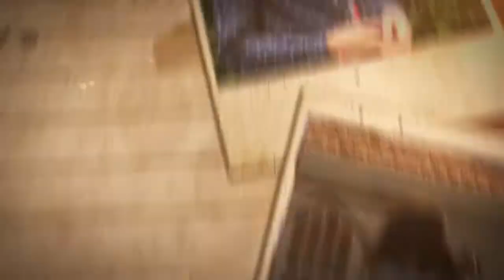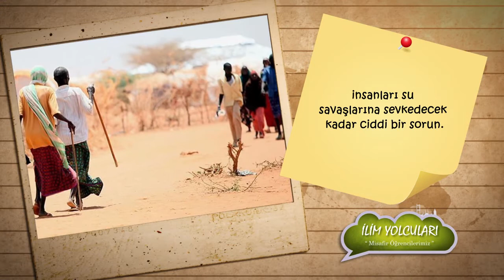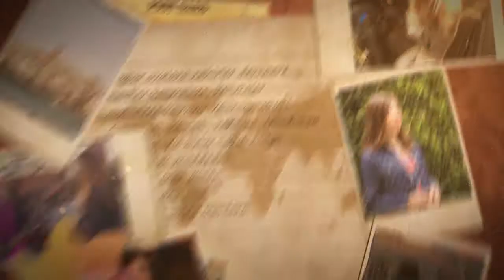İlim Yolcuları 12.Bölüm (Somali)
Dünyanın bir çok farklı köşesinden Türkiye’ye eğitim için gelen, kültür elçisi gençlerin çok renkli hikayeleri İlim Yolcuları’nda.